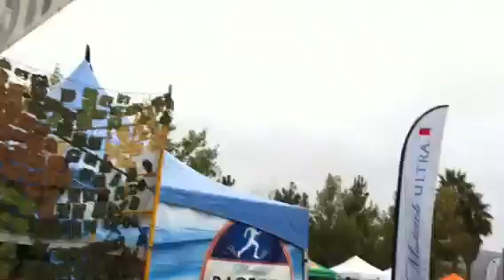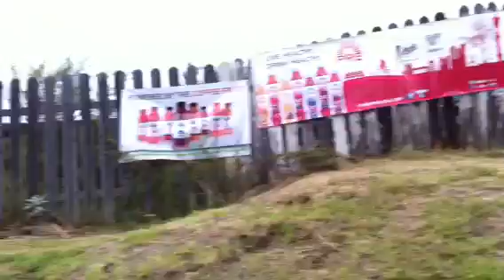Survivor Mud Run supporting *Stand Up To Cancer*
Haley and Chelsey Veturis support cancer research through Stand Up For Cancer, at the Survivor Reality Mud Run at the Irvine Lake.

Stand Up To Cancer raises funds to accelerate research that can get new therapies to patients quickly, enabling scientists to work together on "Dream Teams."

Stand Up to Cancer. From Wikipedia, the free encyclopedia. Jump to: navigation, search. SU2C Logo. Stand Up To Cancer (SU2C) is a charitable program of the ...
Stand Up To Cancer | Facebook
Stand Up To Cancer - Donate to support ground-breaking cancer research at or text STAND to 40202 to donate $10. - General Information: Test - Mission: Here ...

Sign up for Twitter to follow Stand Up To Cancer (@SU2C). Stand Up To Cancer (SU2C) raises $ for groundbreaking cancer research. This is where the end of ...

Celebrity supporters of Stand Up To Cancer, including Ellen DeGeneres, Sheryl Crow, and Alicia Keys.